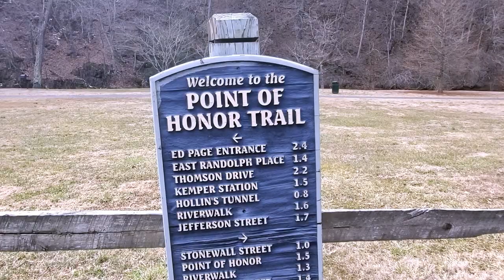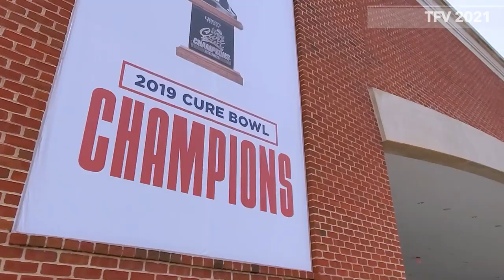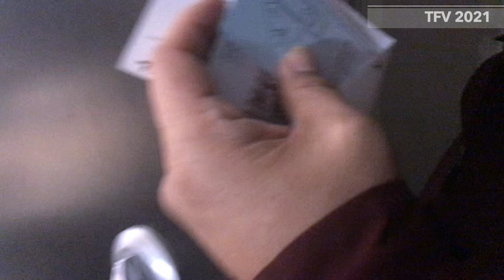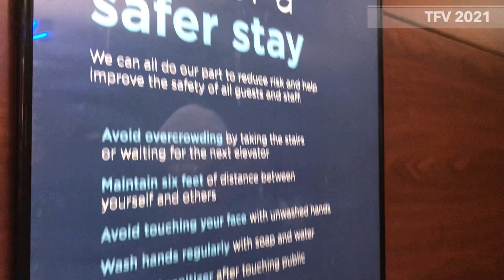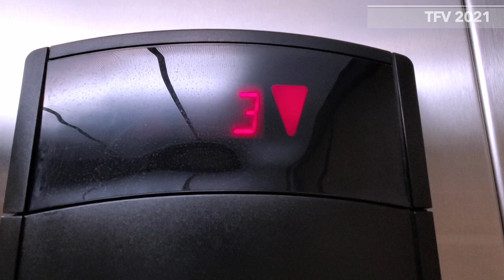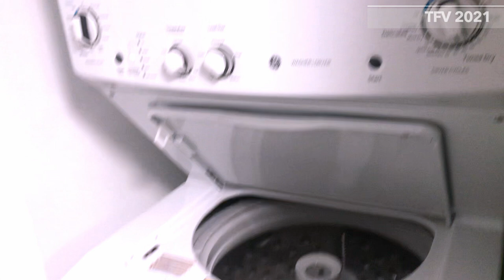LYNCHBURG - VIRGINIA 2021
Lynchburg, city, administratively independent of, but located in, Campbell and Bedford counties, south-central Virginia, U.S. It is situated on the James River, in the foothills of the Blue Ridge Mountains. The city grew from a ferry landing settled in 1757 by Quakers; it was named for John Lynch, the ferry operator who owned the original town site. During the American Revolution, John’s patriot brother, Charles, set up an irregular court and imposed savage penalties on Tories, giving rise to the expressions “lynch law” and lynching.

The city of Lynchburg, Virginia, known for its beautiful historic architecture packed into seven National Historic Districts.  Our vibrant city, hugging the banks of the James River with the Blue Ridge Mountains providing a stunning backdrop, is a regional center for visual and performing arts and offers unique shops, enlightening attractions and enticing restaurants catering to diverse palates.

You might even want to share your thoughts.
We are more than glad to know your suggestions and opinions.

God Bless 🙏

The Feeling Vloggers is a life-changing, informative, motivational vlog. We talk about anything under the sun, variety of subjects such as fitness, self-discipline, travel, music, positivity and so on.